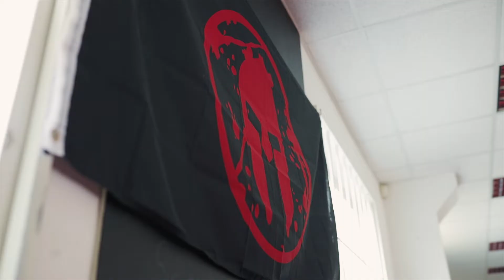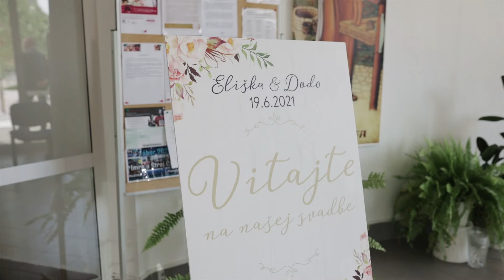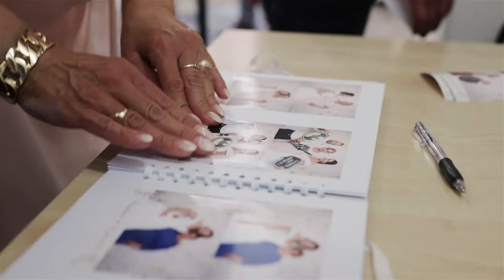Eliška a Jozef - svadobné video | Banská Štiavnica | Siglisberg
Svadobné video Elišky a Jozefa v nádhernom prostredí Štiavnických Baní neďaleko Banskej Štiavnici.